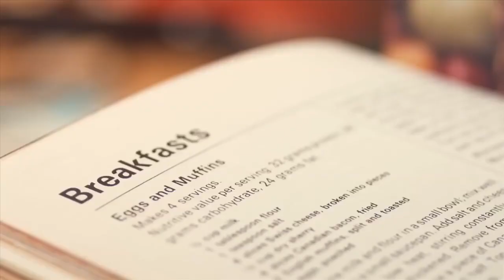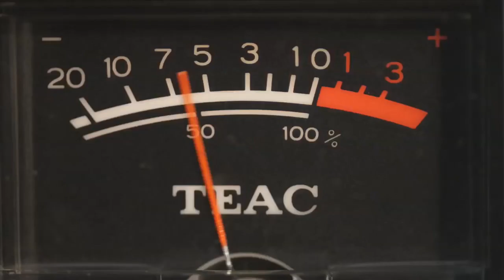Audio Homework 3: Synesthesia Foley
Assignment: We were given this video with all the audio stripped out. We had to create every single sound we wanted to use and edit them in on our own. We were given the option of using up to 30 seconds of pre-made sounds. I opted out of that.